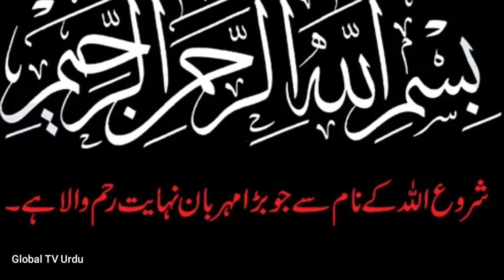14 August 1947 Pakistan Independence Day | آزادی کا دن پاکستان زندہ باد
Pakistan emerged in 1947 from a British India, which was partitioned into two Dominions, India and Pakistan. On 14 August 1947, Pakistan achieved independence one day prior to Indian independence. India was partitioned, and an East and West Pakistan were created from Muslim majority areas. The basis of Pakistan was found in the ‘two nation theory’, where it was suggested that the Muslims and Hindus in undivided India made up two ‘nations’ and hence, required separate homelands